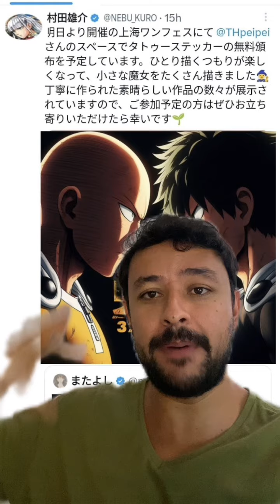NOVIDADE SOBRE A TERCEIRA TEMPORADA DO ANIME DE ONE PUNCH MAN!!!